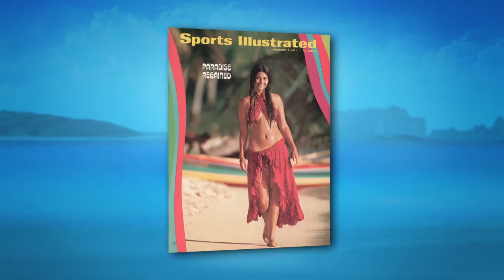Chrissy Teigen Goes Completely Bare, Wears Nothing But Body Paint | Sports Illustrated Swimsuit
Go behind the scenes of Chrissy Teigen's daring body paint.